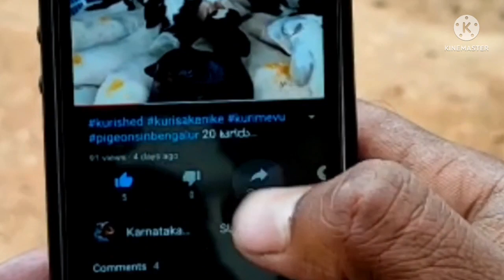Second hand tractors for sale in Karnataka || second hand tractors for sale in 8310787023 showroom